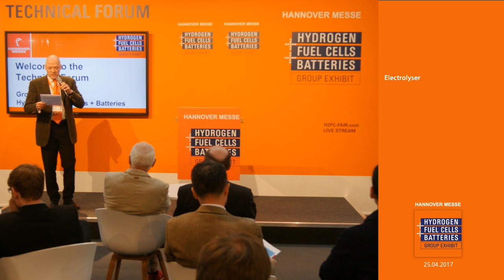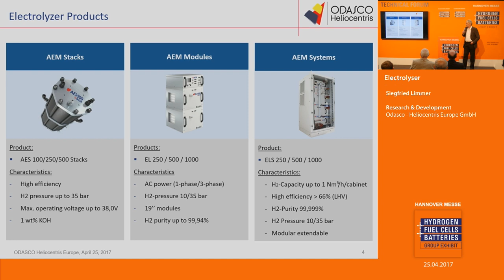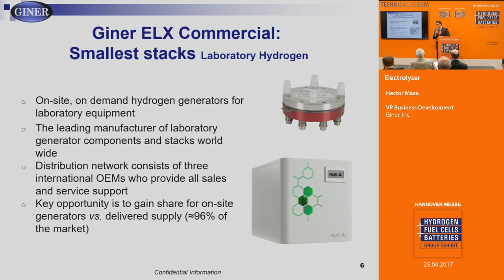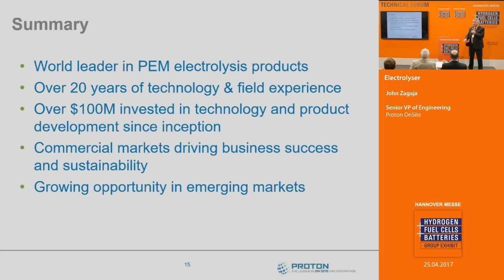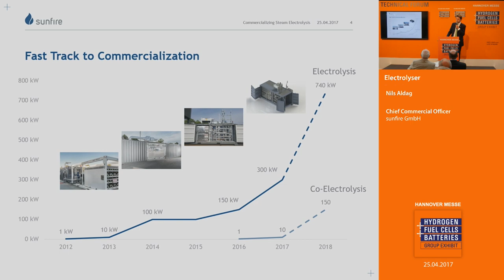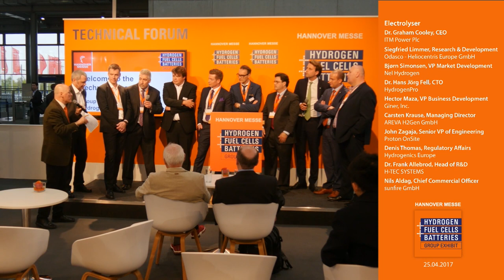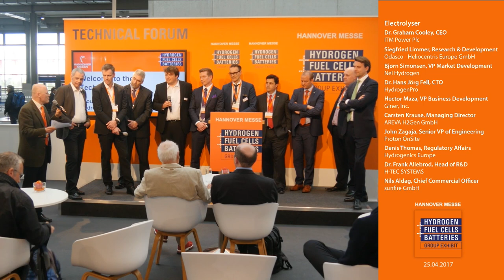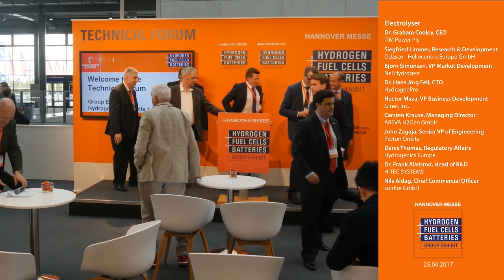Elevator Pitch: Electrolyser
Dr. Graham Cooley, CEO, ITM Power Plc
Siegfried Limmer, Research & Development, Odasco - Heliocentris Europe GmbH
Bjørn Simonsen, VP Market Development, Nel Hydrogen
Dr. Hans Jörg Fell, CTO, HydrogenPro
Hector Maza, VP Business Development, Giner, Inc.
Carsten Krause, Managing Director, AREVA H2Gen GmbH
John Zagaja, Senior VP of Engineering, Proton OnSite
Denis Thomas, EU Regulatory Affairs & Business Development Manager, Hydrogenics Europe
Dr. Frank Allebrod, Head of R&D, H-TEC SYSTEMS
Nils Aldag, Chief Commercial Officer CCO, sunfire GmbH